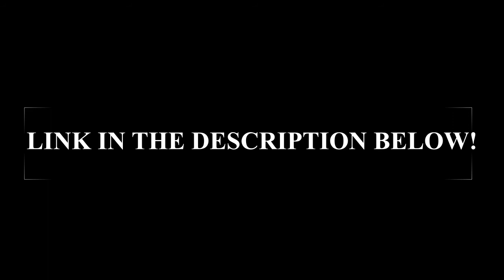COVID-19 Relief Bill Includes 180-Day Deadline For A UFO Report. What?!